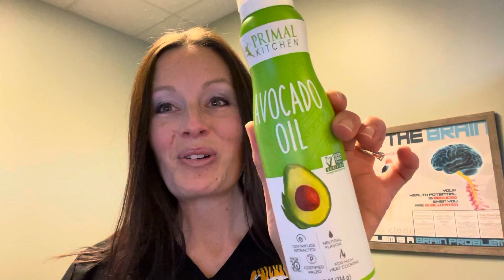Secret Cooking Oil for the Win!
0 calorie cooking oil??? And it’s healthy?? Tell me more!